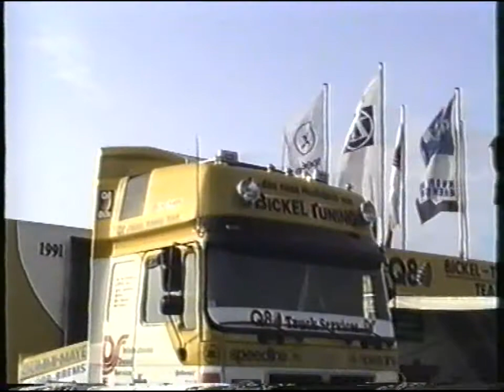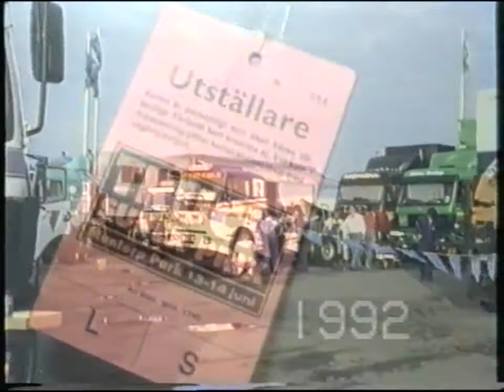Depån Truck Race Mantorp 1992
Truck Race Mantorp Park 1992 Sweden.
Ett svep från depån på lördagskvällen.
Filmat av Bo Norvinge.